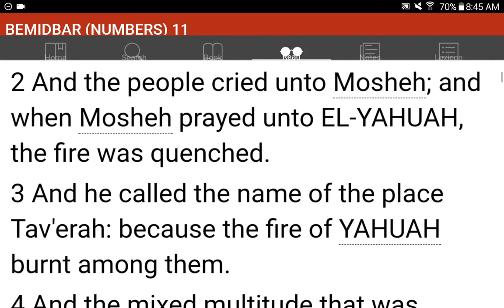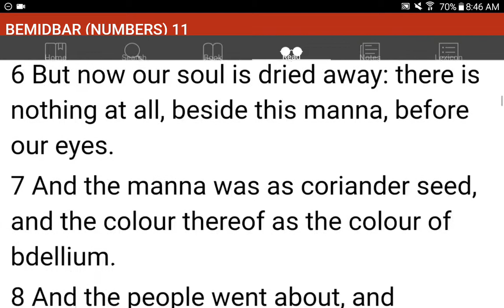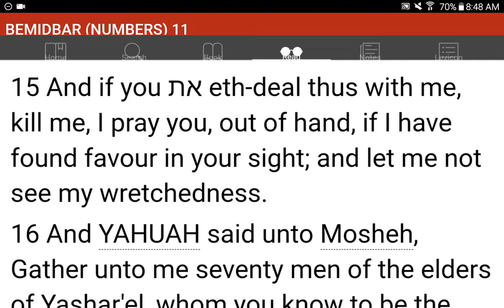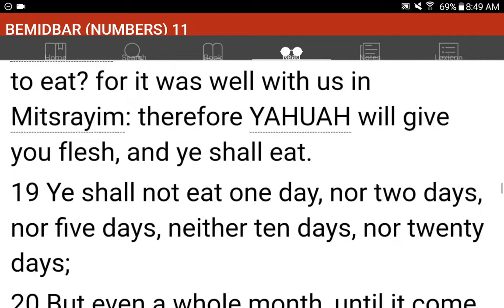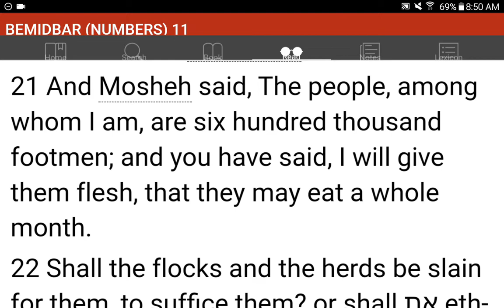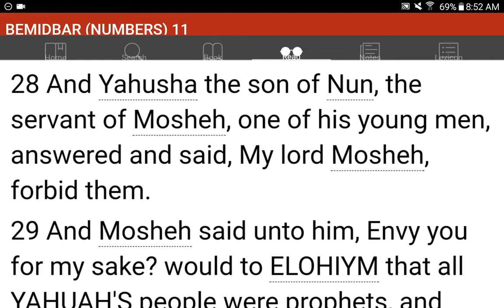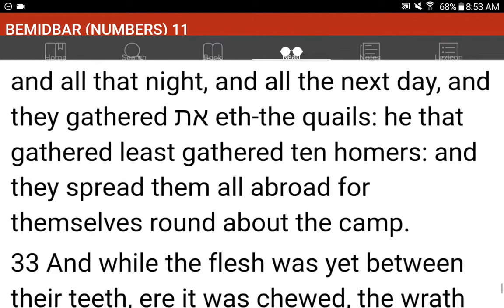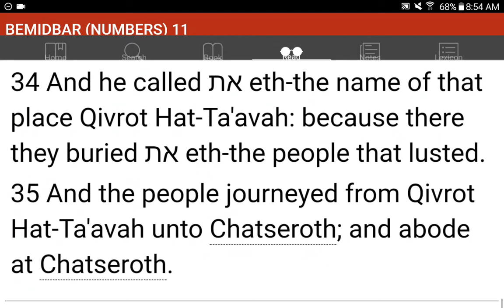💜h?™ "What's the MOST HELPFUL & SIMPLEST WAY that WORKS?"™ GIVE 1P/Month NOW! GCash